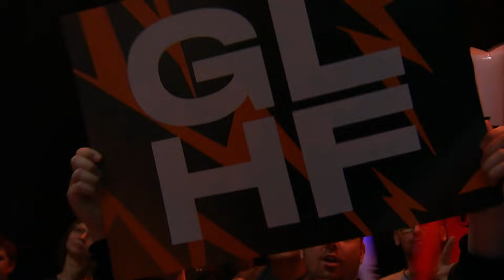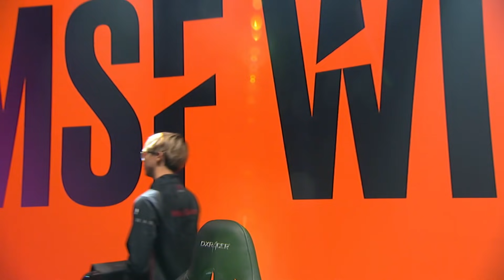G2 eSports vs Misfits | S9 LEC Spring 2019 Week 9 Day 2 | G2 vs MSF W9D2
MSF vs G2 LEC Spring 2019 Week 9 Day 2 - Misfits vs G2 eSports lol eSports W9D2 eu lcs Spring 2019.
LoL eSports S9 LEC Spring 2019 - G2 eSports vs Misfits | League of Legends European Championship 2019 MSF vs G2 VOD 1080p Full HD.
First match of the day - Misfits vs G2 eSports best of 1.
G2 vs MSF full game in HD 1080p.

G2 eSports Line-up:
Wunder - top Camille
Jankos - jungle Rek'Sai
Caps - mid Zoe
PerkZ - ADC Draven
PromisQ - support Thresh

Misfits Line-up:
SoaZ - top Jarvan IV
Maxlore - jungle Elise
Febiven - mid Syndra
Hans Sama - ADC Lucian
GorillA - support Alistar

Patch: 9.4 - Season 9
Game Date: 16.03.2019 | 03/16/2019 | March 16th 2019
Game place: EU LCS Studio, Berlin
Casters: Froskurinn and Medic